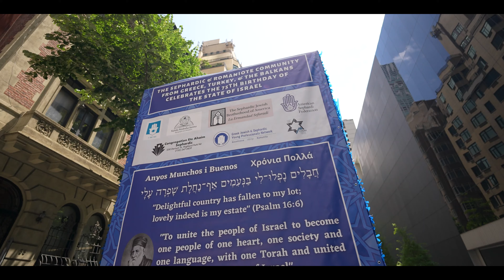Celebrate Israel Parade 2023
On June 4, 2023 Kehila Kedosha Janina participated in the Celebrate Israel Parade in NYC for the first time ever with our own community float! We were proud to represent our Greek Jewish community’s support for Israel. We danced to live Greek and Israeli music and had an amazing time celebrating the 75th birthday of the State of Israel. Thank you to all our community members who joined us, and all our partners who made it happen!